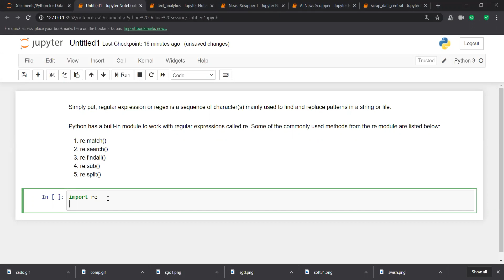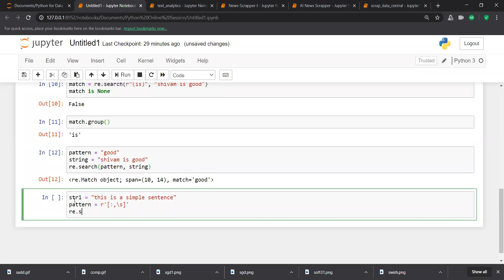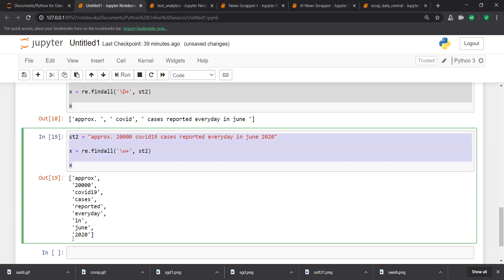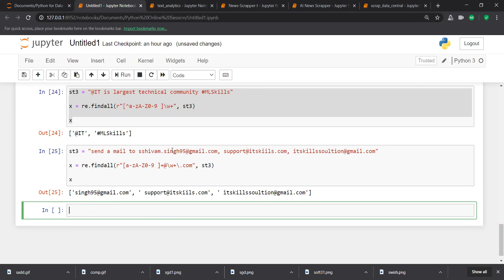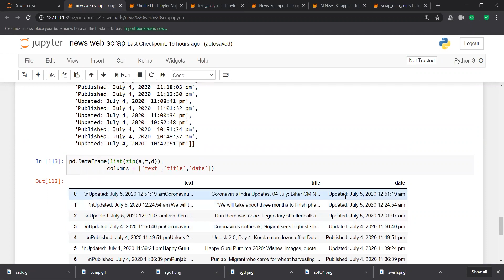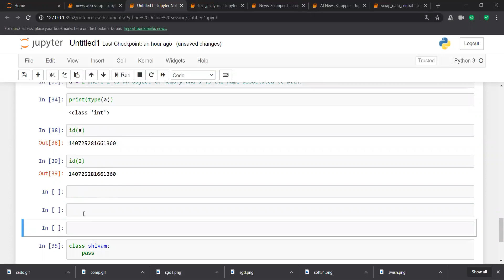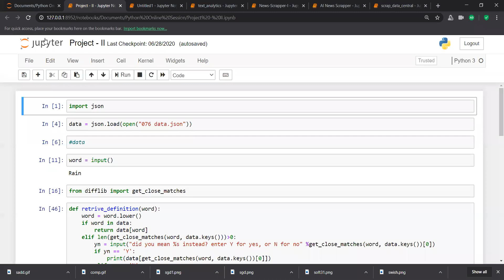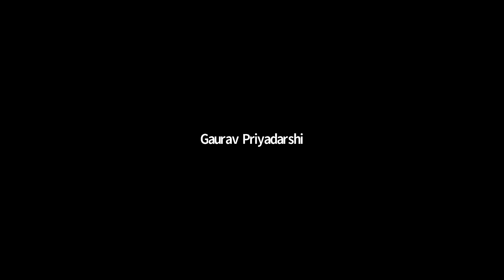Python Regular Expression // Regular Expression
PythonRegex - Master regular expressions in Python with our comprehensive tutorial. Learn how to use regular expressions to match, search, and manipulate text patterns in Python. From basic to advanced concepts, our tutorial covers everything you need to know about regex in Python.

RegexTutorial - Dive into the world of regular expressions with our step-by-step tutorial. Learn how to construct regex patterns, use metacharacters, and apply regex functions in Python. Perfect for beginners and intermediate Python users who want to harness the power of regex for text processing.

PythonPatternMatching - Unlock the full potential of Python's powerful pattern matching capabilities with regular expressions. Learn how to use regex to extract, replace, and manipulate text data for tasks such as data validation, data extraction, and data cleaning. Perfect for data scientists, web developers, and text processing enthusiasts.

RegexSyntax - Master the syntax of regular expressions in Python and learn how to build complex patterns for text matching. Explore metacharacters, character classes, quantifiers, and other advanced regex concepts. Our tutorial provides practical examples and exercises to reinforce your understanding.

TextProcessingwithRegex - Discover how regular expressions can simplify text processing tasks in Python. Learn how to use regex to search, replace, and extract text data from strings, files, and other data sources. Perfect for data analysts, web developers, and anyone working with text data.

RegexFunctions - Dive into the rich set of regex functions available in Python and learn how to use them effectively for text manipulation tasks. From basic functions like match and search to advanced functions like sub and findall, our tutorial covers the full range of regex functions in Python.

PythonRegexTricks - Unlock advanced techniques and tricks for using regular expressions in Python. Learn how to optimize regex patterns, handle edge cases, and solve complex text processing problems with regex. Our tutorial provides practical examples and real-world use cases to enhance your regex skills.

RegexPatternMatching - Join our tutorial on pattern matching with regular expressions in Python and learn how to create powerful and flexible text matching patterns. Explore techniques for matching specific text patterns, capturing groups, and applying conditional logic in regex patterns. Perfect for advanced Python users and regex enthusiasts.

PythonRegexCheatsheet - Access our comprehensive cheatsheet for regular expressions in Python. Get quick reference to common regex metacharacters, syntax, and functions, along with practical examples for common text manipulation tasks. Perfect for quick and handy reference while working with regex in Python.

RegexExamples - Explore practical examples of regular expressions in Python for common text processing tasks. Learn how to use regex to extract email addresses, phone numbers, URLs, and other common patterns from text data. Our tutorial provides real-world use cases and practical solutions for text data manipulation using regex in Python.